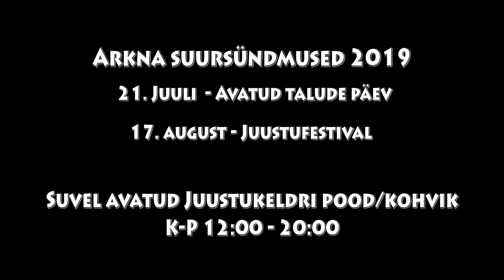Arkna linnulend Suvi 2019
Ülevaade Arkna tervisekülast suvel 2019